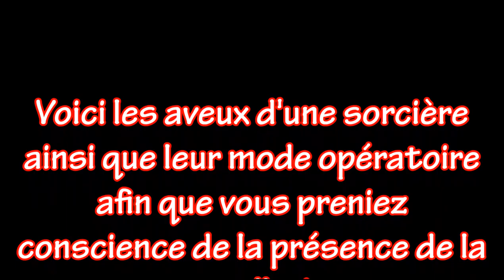PROPHETE JOEL KRASSO "La Sorcellerie existe et vous devez prendre conscience"